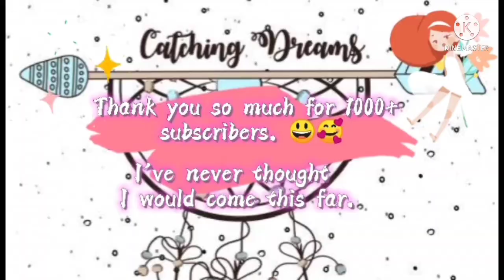BOOSTER TIME (MODERNA)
Thank you so much for all your support guys, God bless everyone...